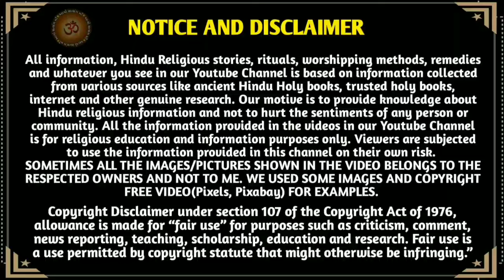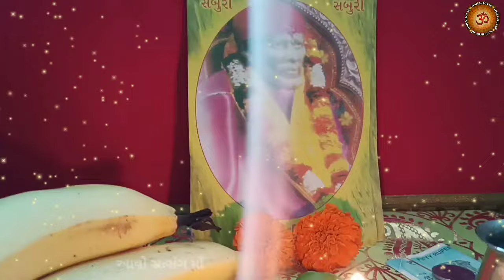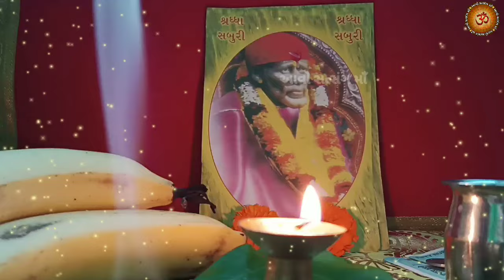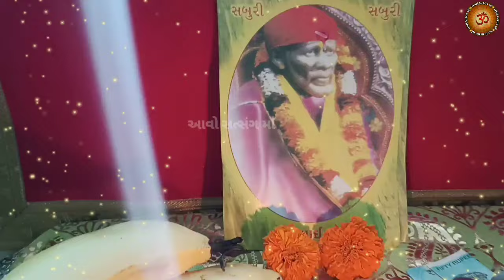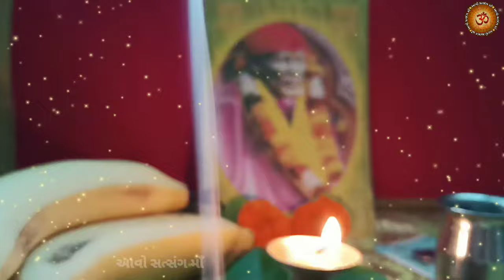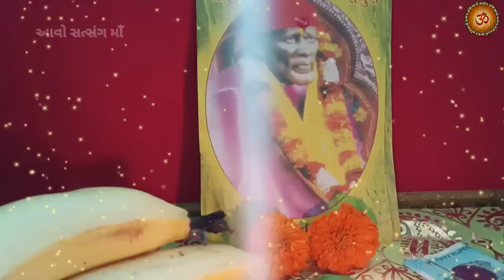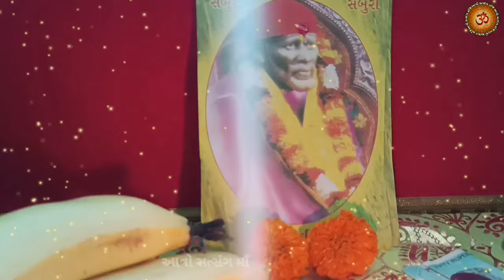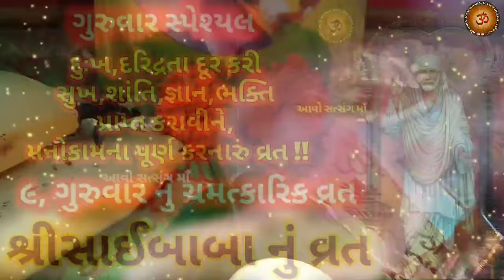ગુરુવાર વ્રત કથા "શ્રીસાઈબાબા વ્રત કથા" વિધિ માહાત્મ્ય || Saibaba Vrat Katha Vidhi,Aavo Satsang Maa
મિત્રો,
        youtube ચેનલ "આવો સત્સંગ માઁ "આપ સૌ નું સ્વાગત છે. આ વિડિઓ માં આજે સાંભળીશુ ગુરુવાર સ્પેશ્યલ "શ્રી સાંઈ બાબા વ્રત કથા માહાત્મ્ય" આ વ્રત કોઈ પણ કરી શકે છે. આ વ્રત પાંચ,  નવ, અગિયાર, એકવીસ, એકાવન, ગુરુવાર કરી શકાય, આ વ્રત કરનારની તમામ મનોકામના પૂર્ણ થાઈ છે. સુખ શાંતિ, જ્ઞાન ની પ્રાપ્તિ થાઈ છે. બાબા સાંઈ ની કૃપા મળે છે..
ધન્યવાદ 🙏